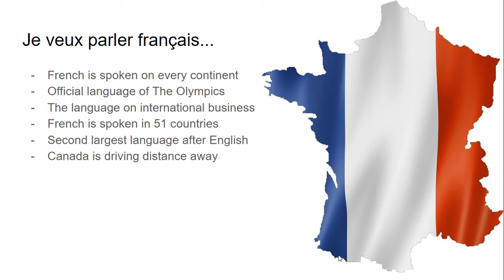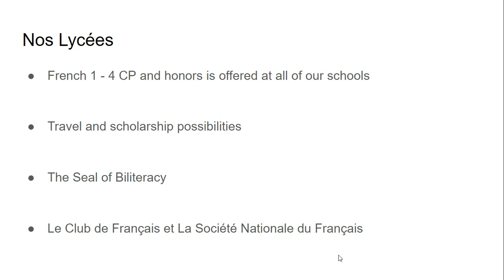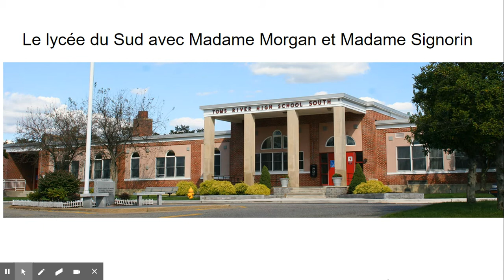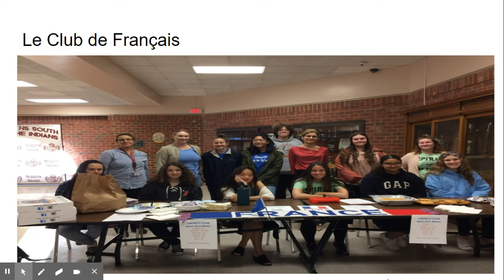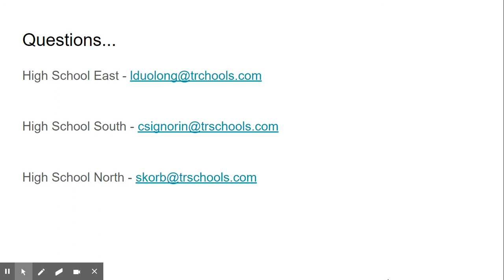Why should I learn French?